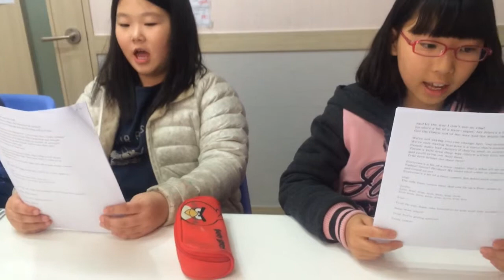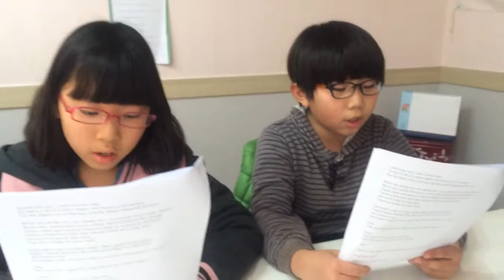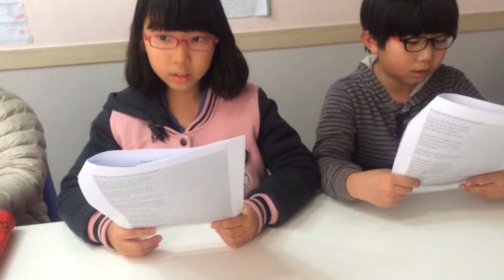Let it Go (EFL Cover!)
Cold wintry day in Chuncheon, South Korea in 2014, and my students and I decided to have a "Frozen" singalong. This piece was their favorite of course!